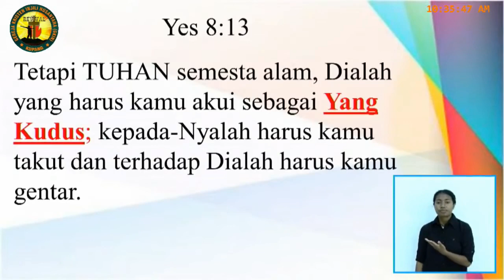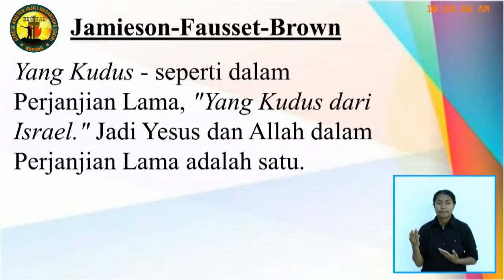Pdt. Esra Soru : TERSERAH SAKSI YEHOVAH ATAU ISLAM MAU BILANG APA, YESUS TETAP ALLAH !!